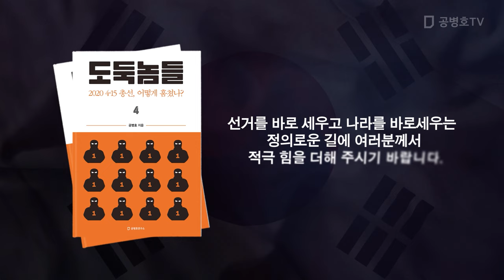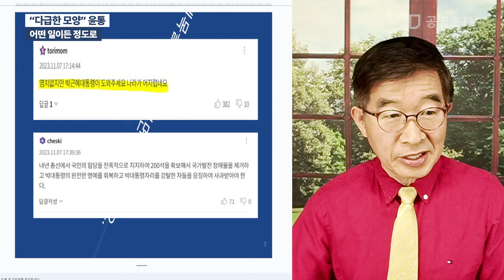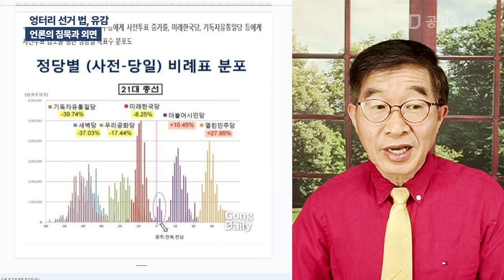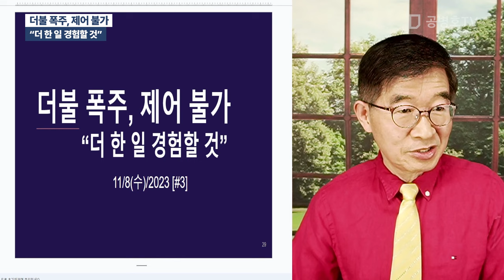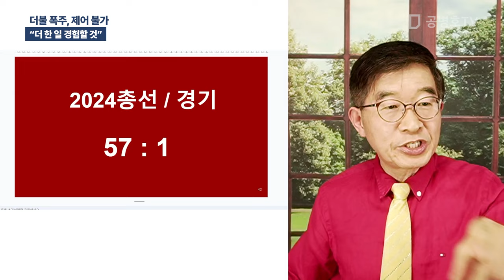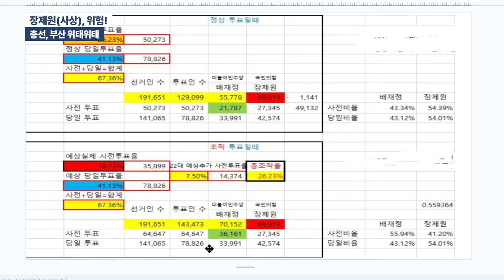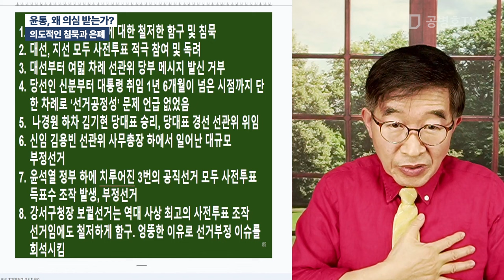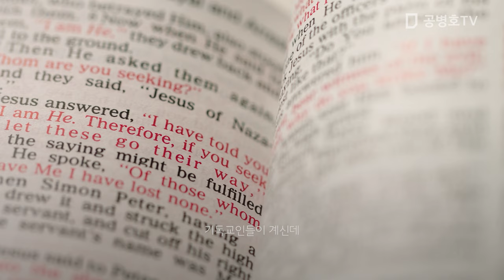"윤통, 의심과 섭섭함" / 방송: 11 / 08 / 2023 [공병호TV]